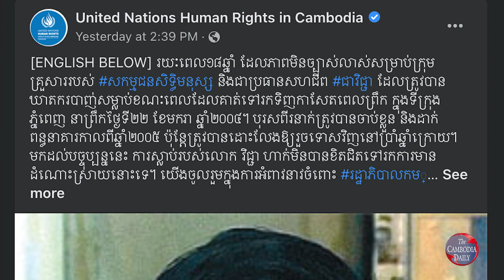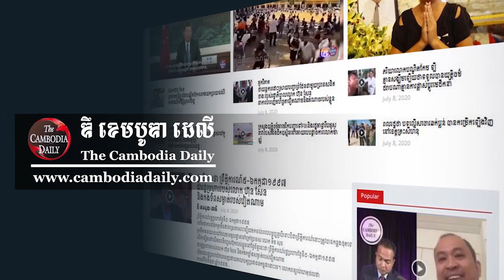អង្គការសហប្រជាជាតិទាមទារឱ្យកម្ពុជា បើកការស៊ើបអង្កេតករណីបាញ់សម្លាប់លោក ជា វិជ្ជា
អ្នកជំនាញសិទ្ធិមនុស្សរបស់អង្គការសហប្រជាជាតិឬ UN អំពាវនាវឲ្យរដ្ឋាភិបាលកម្ពុជា បើកការស៊ើបអង្កេតលើការបាញ់សម្លាប់លោកវិជ្ជា និងសកម្មជនផ្សេងទៀតឡើងវិញ ដើម្បីបញ្ចប់វប្បធម៌និទ្ទណ្ឌភាព ដោយផ្តល់យុត្តិធម៌ដល់ក្រុមគ្រួសារ និងជនរងគ្រោះ ដែលបានស្លាប់យ៉ាងអាថ៌កំបាំងផងដែរ។